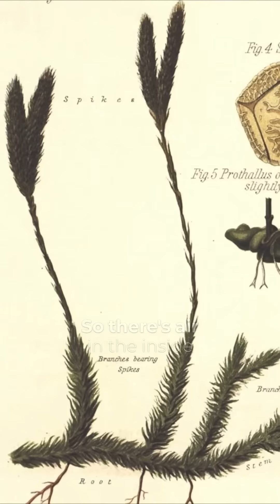GIANT Fossil Plants Discovered from Before Noah's Flood!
Paleontologist Kurt Wise, PhD., shows us some fossil plants called lycopods that existed in the years leading up to Noah's Flood. From our series, "Beyond Is Genesis History? Vol. 1: Rocks & Fossils."